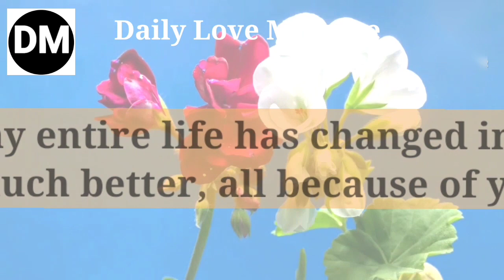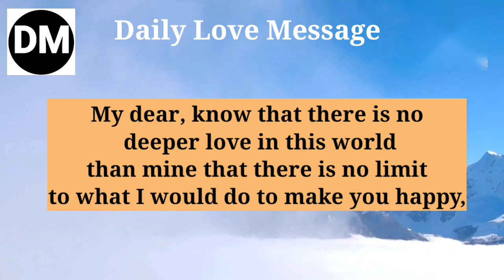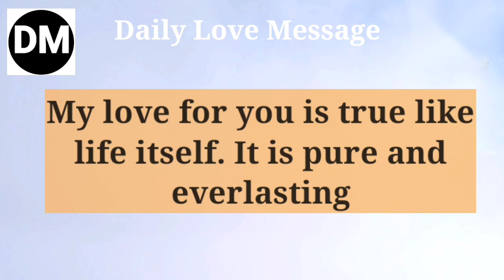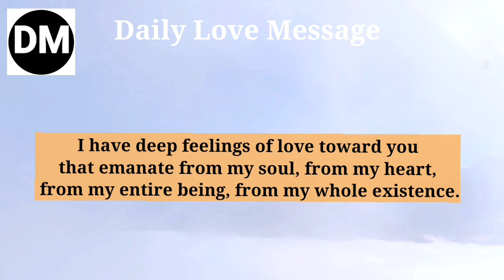My love💕 for you is true.💕// DM To DF 💌 Love letter !! 🌺🌹😍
my tarot world
Love Message
love poem
Dm to df love message  reading
Devine masculine
Divine Masculine energies
current feelings
Current energies